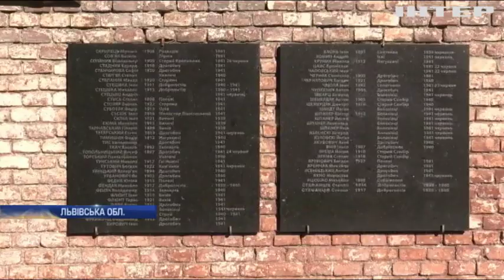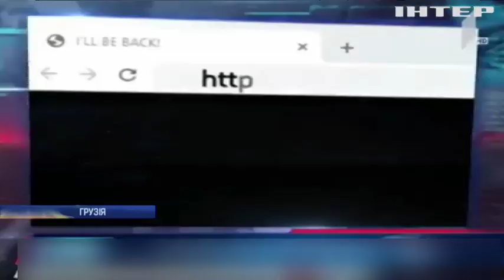Новости 9:00, выпуск за 29 октября 2019 года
Дивіться у цьому випуску: Генсек НАТО завітає до України. У Дніпрі вибухом рознесло дах та стіни заводу. "Не всі доживуть до весни": на Тернопільщині занепадає кінний завод.